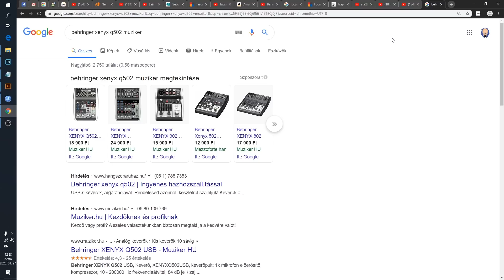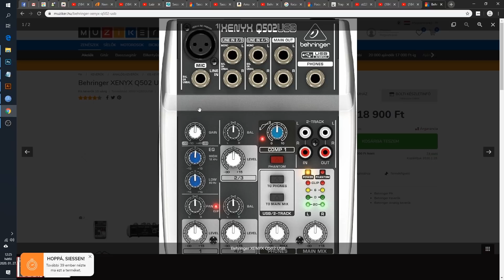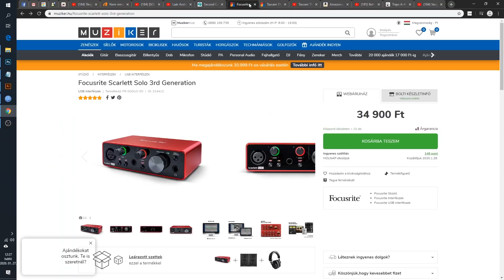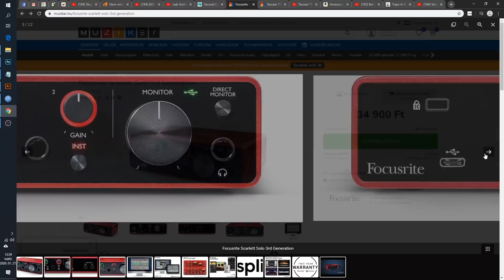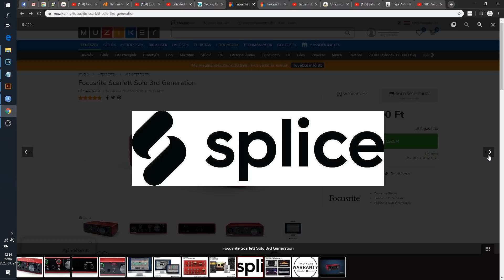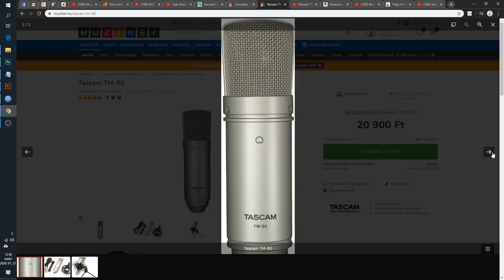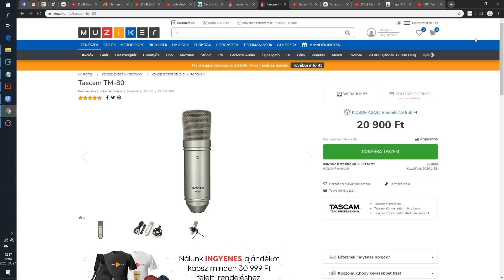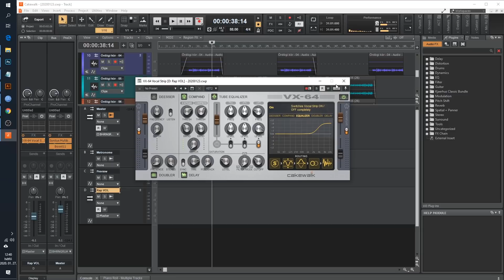Audió hardvereket keresek